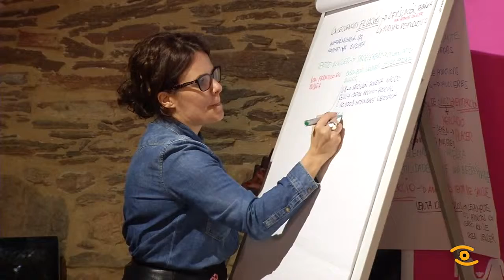IV Congreso de Xénero e Arte da Rede Museística Provincial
Unha vez ao ano e xa van catro, a Área de Cultura da Deputación a través da Rede Museística Provincial, organiza o Congreso Xéneros, Museos, Arte e Educación. Nel reflexionase sobre a pluralidade de xéneros e como os museos amosan a súa presenza e promoven espazos de dialogo. E unha maneira de loitar contra esa desigualdade é expoñendo as teorías do activismo feminista, a ciencia xurídica, social, a arte e tamén as prácticas institucionais. Máis de 30 relatorios onde as inscricións chegan a superar as 200 persoas. O congreso continuará os vindeiros 31 de marzo e 1 de abril nos museos de San Paio de Narla e no Provincial do Mar, en San Cibrao, onde terá lugar unha homenaxe a Maruja Mallo.